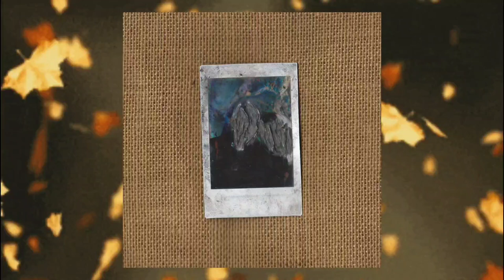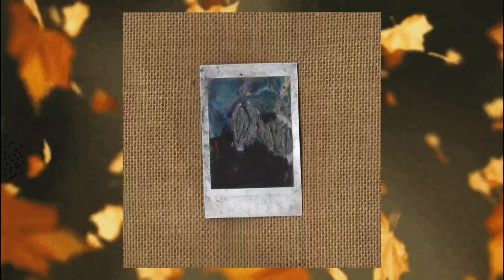Mémoire Vide - s/t (2020) / Full EP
The two tracks served as a background soundscape for a student installation project in Paris, France in 2017.

Music by Ferréol de Gressot and Matthieu Pouillot. Recorded in Paris in 2017.

Mixed and mastered by Romain Darracq a.k.a Acqtaz.

Artwork by Matthieu Pouillot.

Released on audio cassette and digital on Affenstunde in January 2020.

Catalog number : Aff-01.